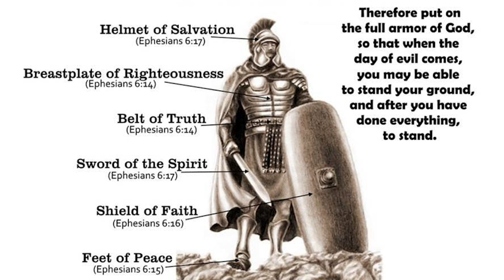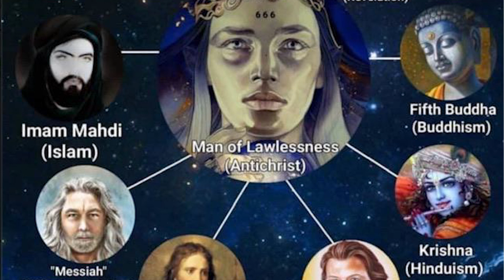St Michael:Darkness Has Infiltrated the Holy Place! Antichrist will Soon Stand in The Holy Place!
The Beginning of Sorrows Has Begun with the Rise of the New World Order By Shelley Anna November 16 and January 25, 2022

   🔥 Our Lord With a Pierced Heart: The Time of Mercy is at an End and the Time of Justice will Begin!